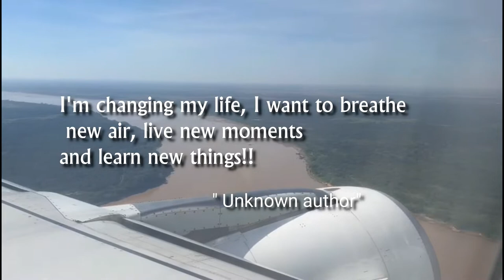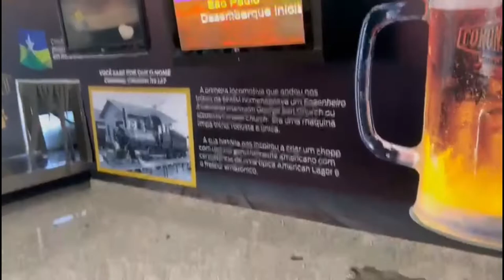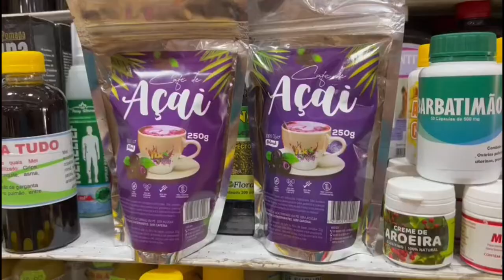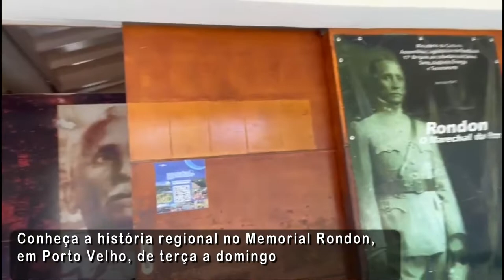Visitando Porto Velho Rondonia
PRESENTATION  AND CREATION:
Juliano Crema -London, UK /•Doctor - dermatologist by SBD /AMB
🛫 129 countries visited/196 /➳ Host - Miss Brazil World 📍London
Production  e Video Edition : @rectransfer / Adilson D. Messias